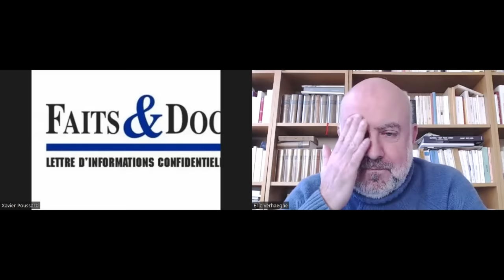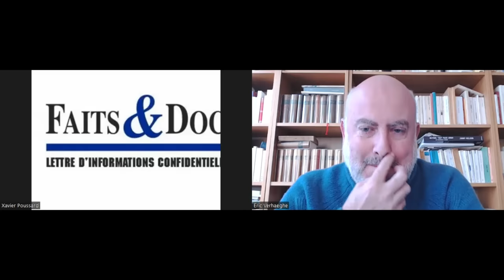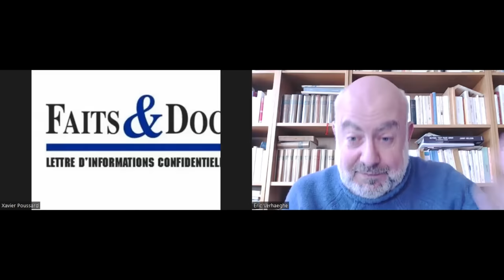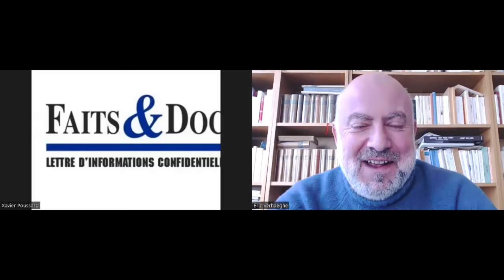Qui est Jean-Marc Borello, pilier de la macronie profonde ?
Interview de Xavier Poussard, directeur de Faits et Document, sur le parcours de Jean-Marc Borello, fondateur du groupe SOS et "révélateur" de Macron